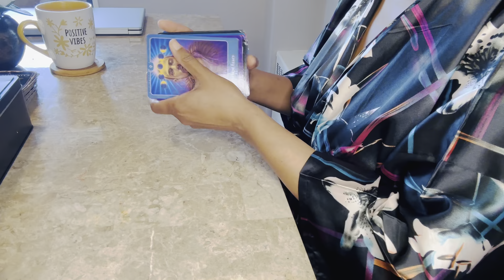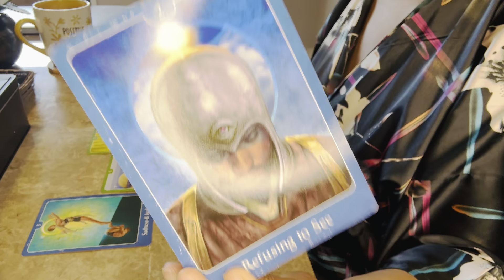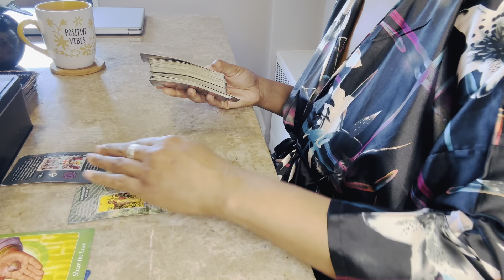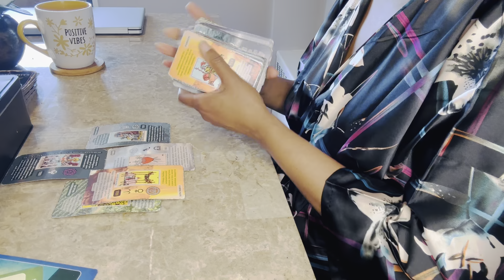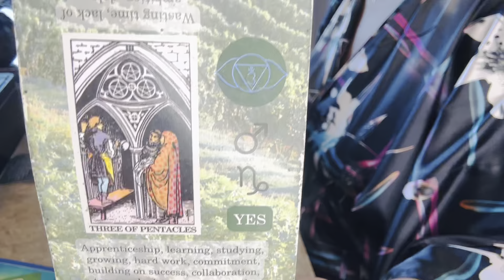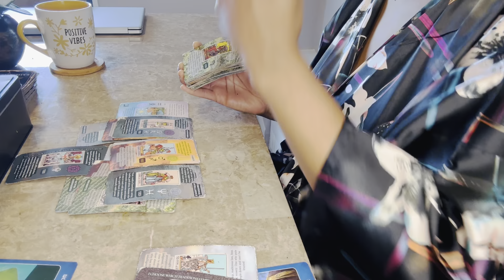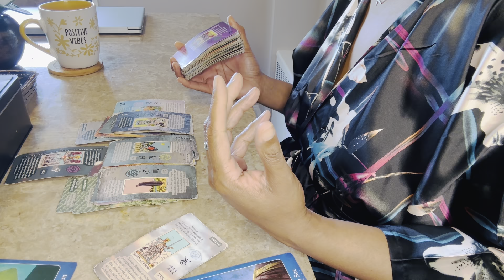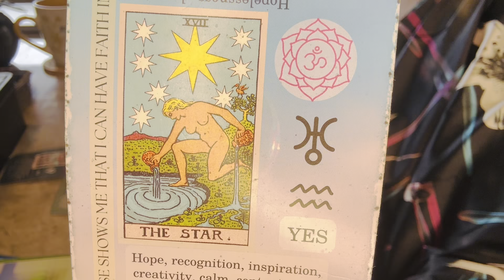AQUARIUS❤️‍🩹”Why this needs to be dealt with, but now is NOT the time!” **Advice Reading